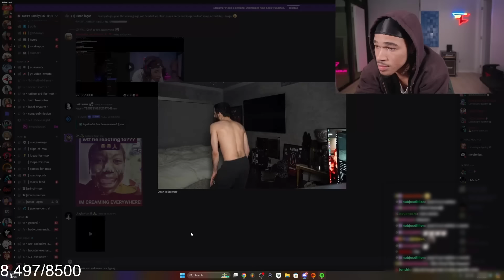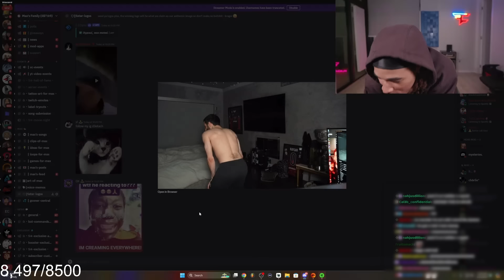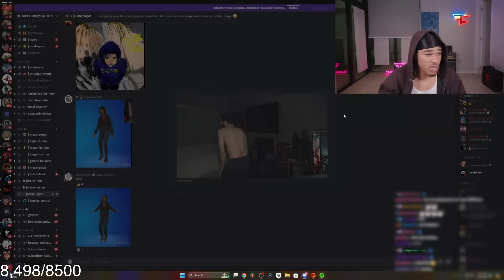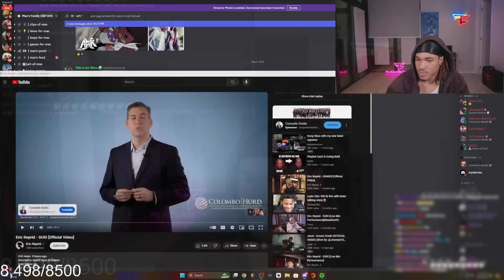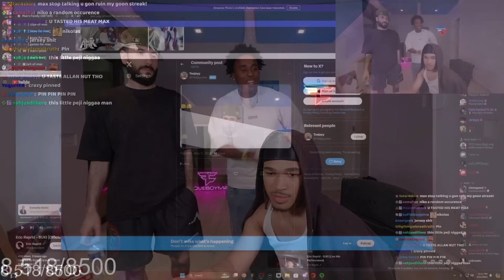FaZe Kaysan and FaZe Silky Comes on PlaqueBoyMaxs Stream.